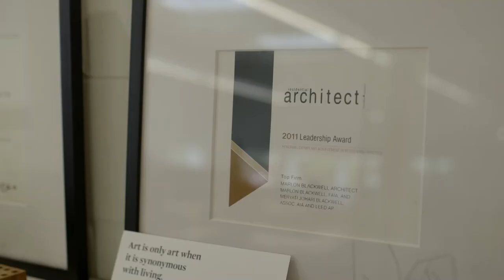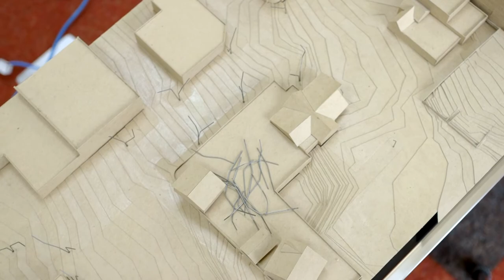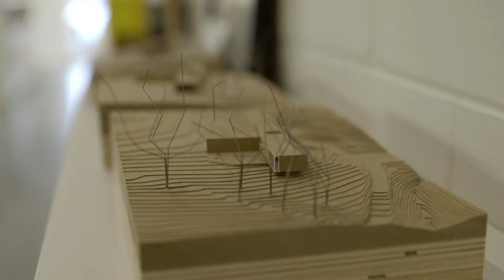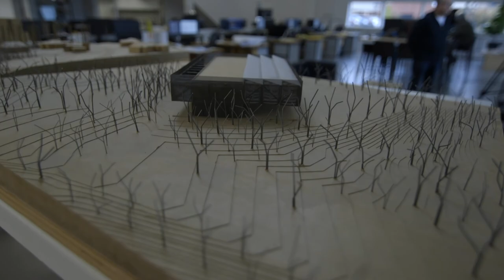Award Winning Architects in Northwest Arkansas | Marlon Blackwell Architects in Fayetteville, AR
Built on the belief that architecture can happen anywhere, at any scale, at any budget, for anyone, is what drives Marlon Blackwell Architects in Fayetteville, AR, to challenge conventions and models.

From its humble roots over 25 years ago, learn how founder Marlon Blackwell himself has built the very architectural firm that is changing the way the world views Arkansas.

Learn more in this segment of Northwest Arkansas ALIVE!

Northwest Arkansas is continually ranked as one of the best places to live in the country, and Northwest Arkansas ALIVE is your definitive guide to the very best that it has to offer. Northwest Arkansas will take you to the social scene of the South – from exclusive events to luxurious homes, you’ll get a chance to see it all.

Produced by:
Intercut Productions